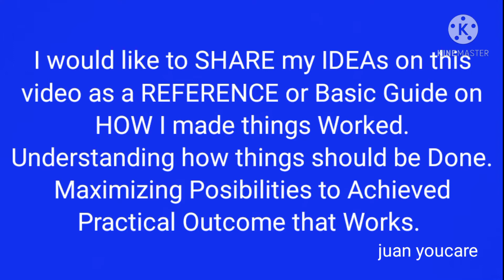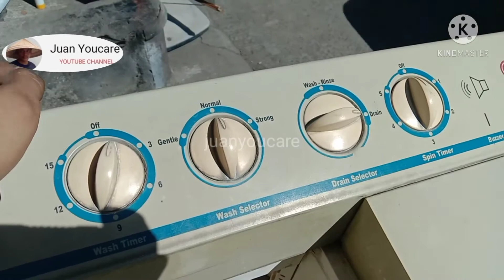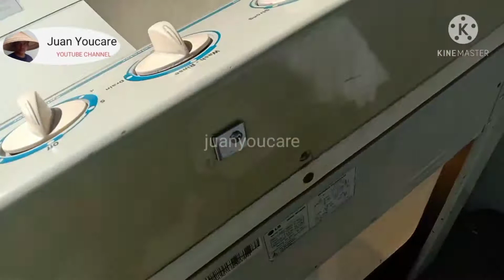Washer Defective Drain Selector Assy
Maximizing option to get it Done